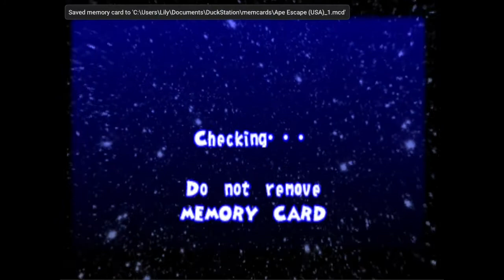Let's Play Ape Escape (Playstation) Part 1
ABOUT THE GAME:
 Ape Escape is a platform video game, developed by Japan Studio and published by Sony Computer Entertainment. It was released for the PlayStation in May 1999 in North America, and June 1999 in Japan. The first in the Ape Escape series, the game tells the story of an ape named Specter who gains enhanced intelligence and a malevolent streak through the use of an experimental helmet. Specter produces an army of apes, which he sends through time in an attempt to rewrite history. Spike, the player character, sets out to capture the apes with the aid of special gadgets.

Ape Escape is played from a third-person perspective. Players use a variety of gadgets to pursue and capture the apes, traversing across several environments. The game's controls are heavily centred around the analog sticks, being the first game to require the use of the PlayStation's DualShock. Development of Ape Escape lasted over two years, and was generally focused on adapting to the use of the controller, which was a significant challenge for the development team.

Ape Escape was met with critical acclaim from critics, with praise particularly directed at the innovative use of the dual analog controls, as well as the graphics and music; the voice acting received minor criticism. The game is widely considered to be one of the greatest on the PlayStation console, and received several re-releases. The game also spawned numerous sequels and spin-offs, beginning with Ape Escape 2 in 2001. A remake, Ape Escape: On the Loose, was released for the PlayStation Portable in 2005 to mixed reviews.